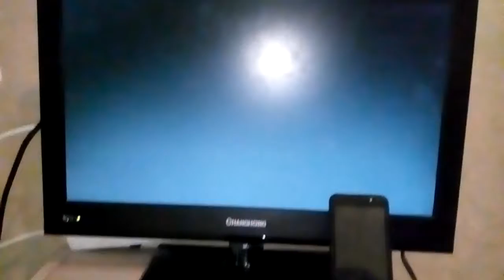Petite partie au calme sur bo2